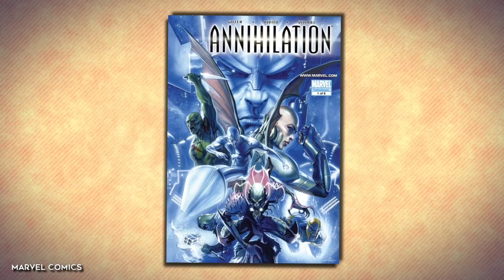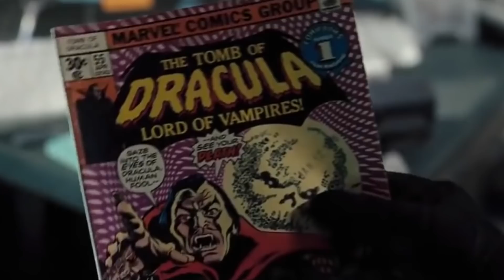Most Powerful MCU Villains We Haven't Seen (Yet)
Remember when the MCU had a bit of a villain problem? Yeah, that’s totally not the case anymore. The long-running franchise has seemingly cracked the code when it comes to delivering powerful, interesting and complex villains to battle our heroes. Well, at least most of the time. (Taskmaster, I’m looking at you). But with all the great baddies that have done battle with Earth’s Mightiest Heroes, the question becomes what evil-doer will show up next?

Although we’ve seen a lot of the big bad guys make the jump from comics to live-action, there are still a lot more we haven’t seen in the MCU yet. And with a lot of these villains, it feels like it’s only a matter of time. So the question becomes, just when are these bad guys going to show up and who will they be fighting? Like, Doctor Doom is probably the most anticipated villain that hasn’t made an MCU appearance yet and when he finally does show up, should he battle the Fantastic Four right away? Or should he fight the new Black Panther and the Wakandan nation first to establish his backstory? What about Galactus? Or Mephisto? And there’s something nagging at my brain that tells me it would be awesome to see Sam Wilson’s Captain America fight someone like M.O.D.O.K. wouldn’t it? There’s just a ton of options!

So join me today as I break down all the powerful villains who haven’t shown up yet in the MCU but totally will. I’ll be talking about who the best hero for them to face would be along with a lot of other great stuff so be sure to check it out! Let’s get started.

0:00 Intro
0:34 Doctor Doom
1:50 Galactus
2:59 Mephisto
4:09 Morlun
5:08 M.O.D.O.K.
6:07 Mister Sinister
6:59 The Maestro
8:01 Fin Fang Foom
8:59 Magus
9:54 Bullseye
10:56 Annihilus
11:49 Dracula
12:56 Scorpion
13:30 Mangog
14:20 Lilith

Written by: Jacoby Bancroft
Narrated by: Jacoby Bancroft
Edited by: MA